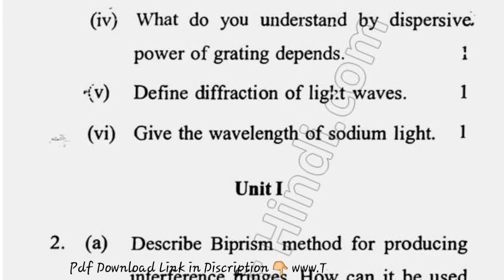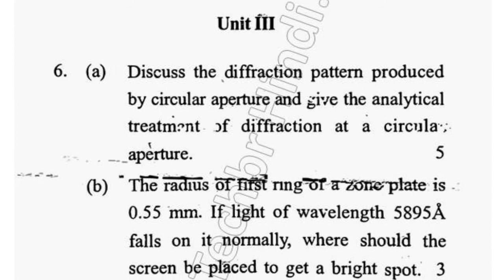2014 BSc 3rd Sem Physics Waves & Optics Question Paper